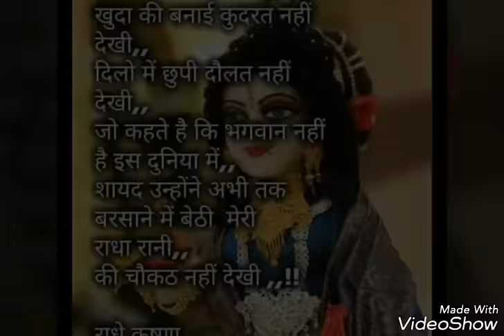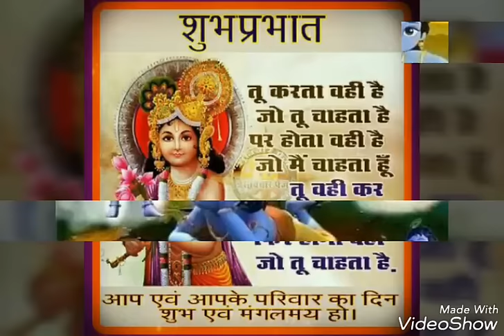Brajesh Kumar ( Mathura main basi gayo samariya by AKHILESH SHASTRI)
Editor By SANJU YADAV